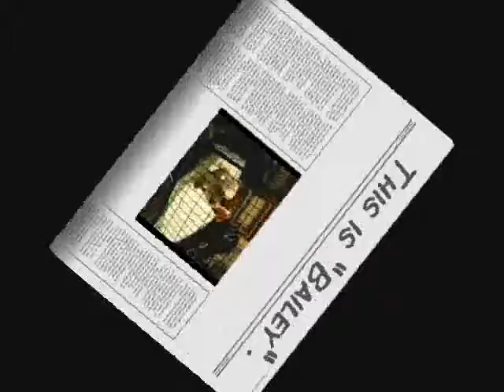Bailey.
Gillian & Dom Have Got A New Puppy